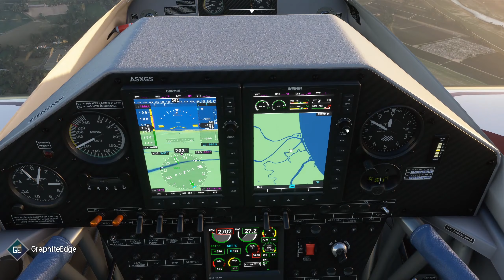Flying Over Napier and Hastings in Flight Simulator 2020!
In this video we fly over Napier and Hastings region on the East Coast of New Zealand.